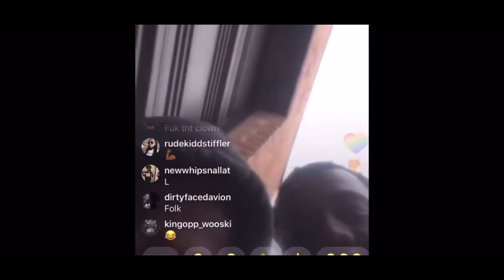King Vons friends Muwop and C thang and 2 others arrested for the murder of FBG Duck.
King Vons friends Muwop and C thang . Arrested for the murder of FBG DUCK. FBI AGENT called momma duck and provided her this information and that they are building Rico cases.